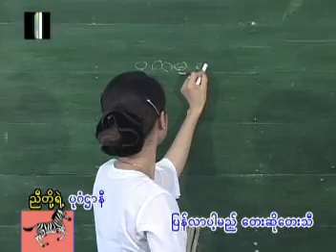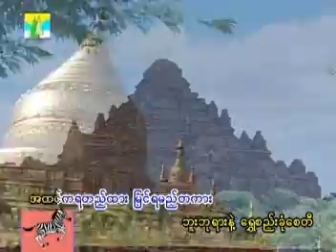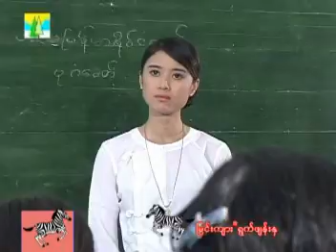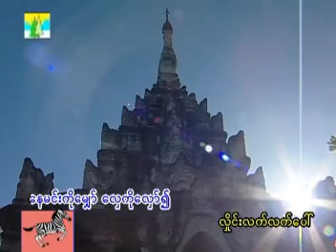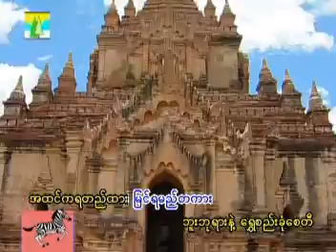ကြ်န္ေတာ့္ဌာေန ပုဂံျပည္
သန္းထြန္းေလး